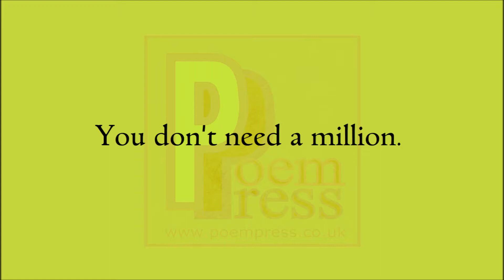Riches poem by Poem Press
Poem about riches.

People should know.
That riches.
That real wealth.
Is a state of mind.
You don't need a million.
To feel like a million.
Oh, i know what you're thinking.
Shut up wannabe Buddha.
With your old cliches.
Ok, no problem.
But i am right.
I am very rich.
In knowing what's right.
About inner wealth.